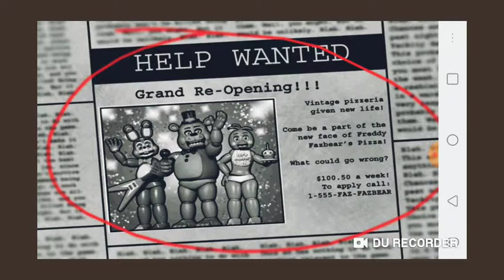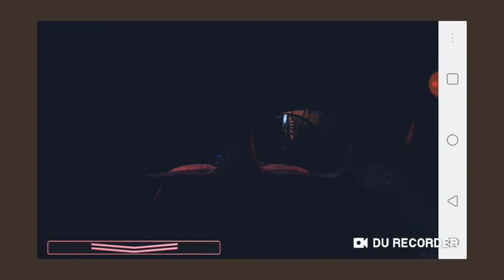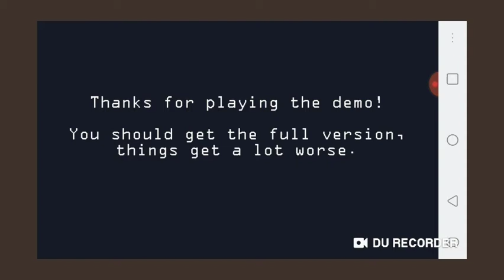Playing Five Night's At Freddy's 2 Demo